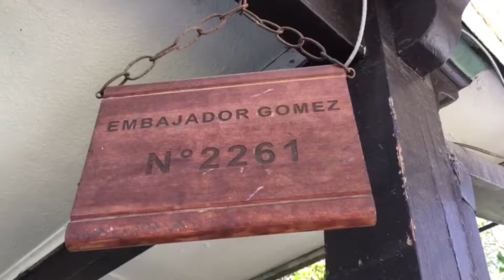NOTA 90 AÑOS CARABINEROS - MUNICIPALIDAD DE QUINTA NORMAL